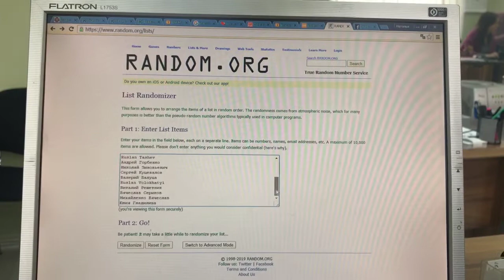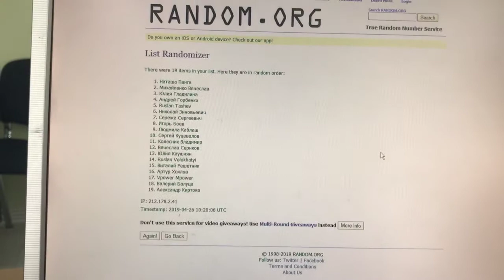Розыгрыш Скидок для Евроблях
Розыгрыш Скидок на Таможенное Оформление "авто на еврономерах"
Канал таможенно-брокерской и консалтинговой компании Port Clearance